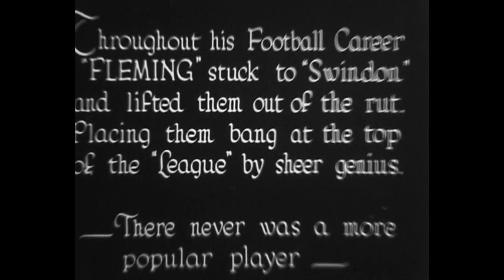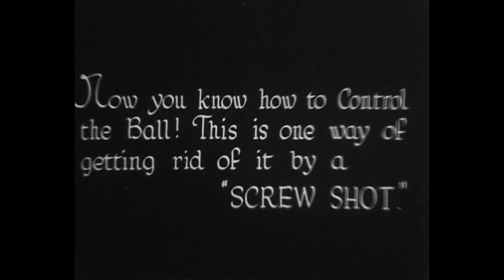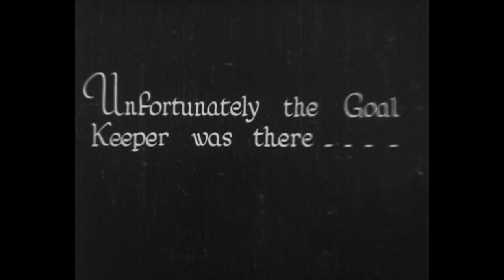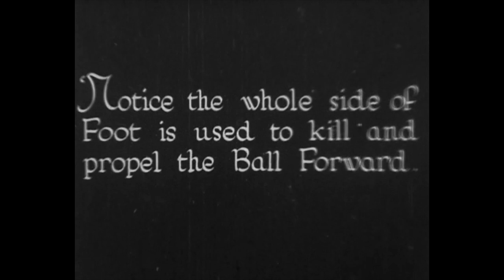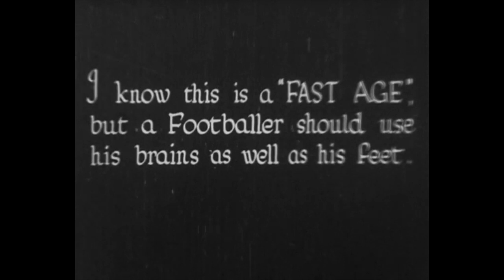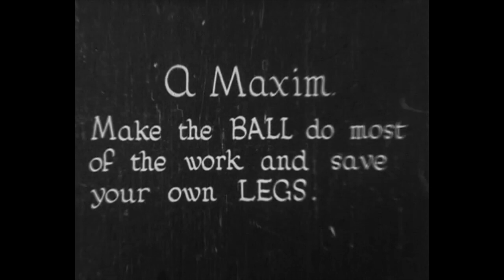1925-04 Football, The Most Popular of Games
Legendary Town forward and England international Harold Fleming gives footballing tips in this instructional video, believed to be from around April 1925.